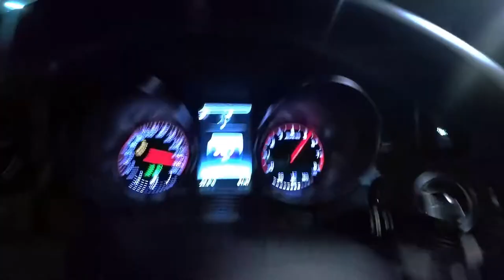Disclosure - White Noise (SuitMan Remix) | C63s Drift | LIMMA ◾ CarMusicHD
🔥SuitMan - White Noise Remix | C63s Drift | LIMMA🔥